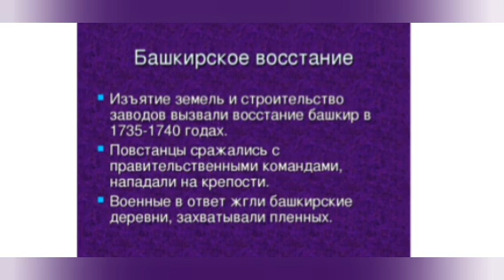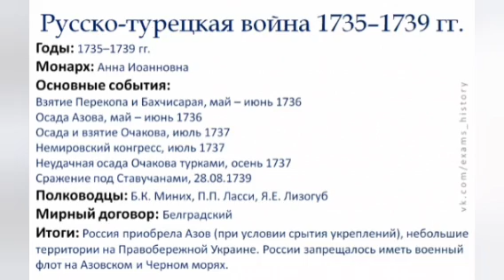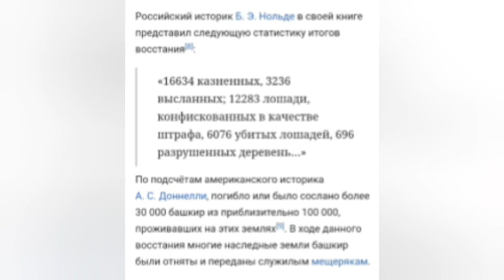Легендарный Карасакал - хан Башкиров и претендент на Джунгарский трон. Как поддерживали его Казахи?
Жизнеописание и деяния Карасакала - героя башкирской и казахской истории.